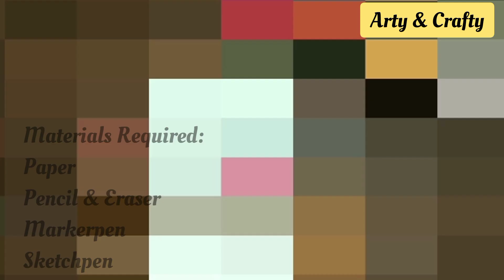Border Design on Paper | Designs for Front Page | Border for Project & Assignment by Arty & Crafty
I have shown  beautiful border designs on paper for projects file, assignment or charts. I have used Sketchpen colour, it's easy to use & simple to make. Everyone can make it.

project design images
project designs
file decoration
project file decoration designs
file decoration ideas for project
how to decorate a project file front page
project designs
how to decorate a chart paper
simple border designs for projects
simple flower border designs for projects
watercolor background
watercolor techniques
watercolor art
border design for file decoration